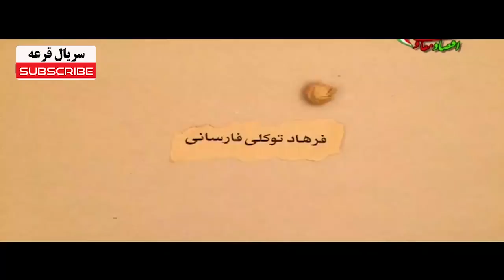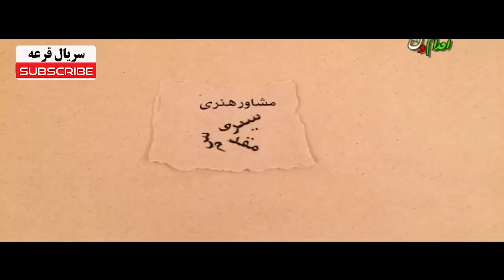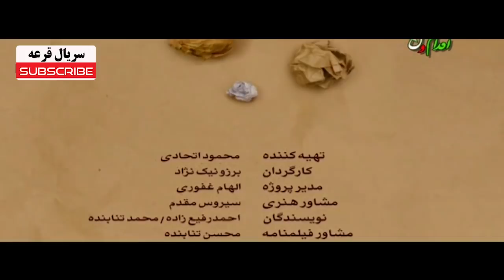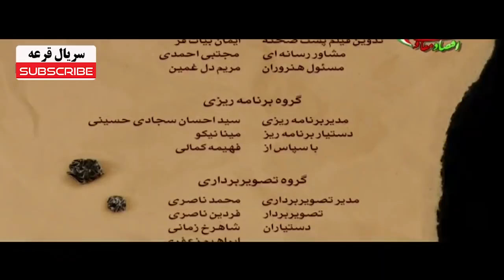Ghore Series E 4 - سریال قرعه قسمت چهارم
🔶یک قرعه‌کشی فامیلی و محلی در خانه‌ی نصرت بالایی و همسرش نصرت، میان چند خانواده تهرانی که همگی در یک محله زندگی می‌کنند، انجام می‌شود. این درحالی است که با نزدیک شدن به ایام نوروز آنها به‌ مشکلات اقتصادی برخورده‌اند   🔶

کارگردانی 🎬   برزو نیک نژاد
ژانر: کمدی

🔻 بازیگران
خانواده نصرت

حمیدرضا آذرنگ
هدایت هاشمی
فریبا متخصص
فرانک تمنایی
مصطفی ساسانی
پارسا شکوری فر

خانواده فتحی

غلامرضا نیکخواه
فروغ قجابگلی
اشکان اشتیاق
سارا همتی

خانواده جهانگیر

محمدرضا علیمردانی
نسرین نصرتی
امیر کربلایی زاده
سحر ولدبیگی
صفا آقاجانی
ملیکا پارسا

خانواده آذر

پرستو گلستانی
میثاق جمشیدی

خانواده رضا

علی صالحی
نازنین کریمی
ساحل بکرانی
صبا محمدی

اهالی محله

داریوش سلیمی
شهربانو موسوی
آرش نوذری
مهتاب حسینی
سارا عابدی

بازیگران مهمان